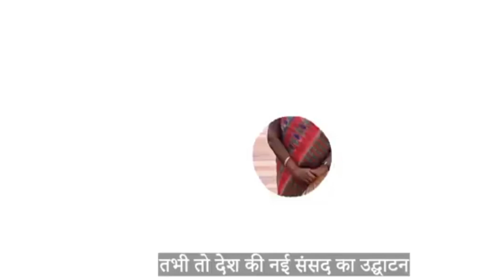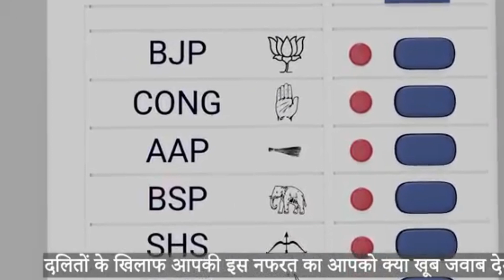क्यों ST समाज के अशुभ मानता है मोदी जी ?Prime Minister of India | Worst Thought For ST People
We are India's foremost independent Online News - Site, carrying critical opinions, investigations, and reportage. We rely on our community for funding.

Nation Live 24x7 is here to give you all the latest news updates capturing all the aspects of society.

नेशन लाइव 24X7  भारत का सर्वश्रेष्ठ यूट्यूब हिंदी न्‍यूज चैनल है । नेशन लाइव 24X7 यूट्यूब न्‍यूज चैनल राजनीति, मनोरंजन, बॉलीवुड, व्यापार और खेल में नवीनतम समाचारों को शामिल करता है। नेशन लाइव 24X7 यूट्यूब न्‍यूज चैनल पर बने रहें ।
क्यों की हम आप को अपडेट करंगे वक़त के साथ क्यों की हम रखते है आप को अपडेट वक़्त से  इसी लिए तो हम कहते है। रहें वक़्त के साथ |

Copyright Information:
We made this video with the intention to aware.